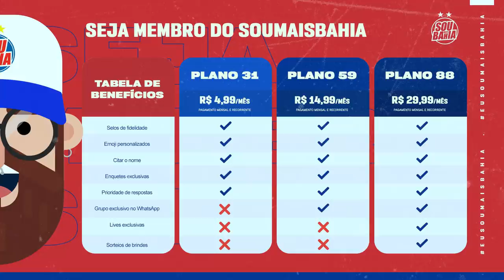🔥 MERCADO QUENTE! EUGÊNIO ISNALDO PERTO DE FECHAR COM O TRICOLOR! AGENTE DE CIRINO FALA DO BAHIA!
💰 DOBRE O SEU PRIMEIRO DEPÓSITO NA 1XBET USANDO O CÓDIGO ‘BBMP’ E APOSTE